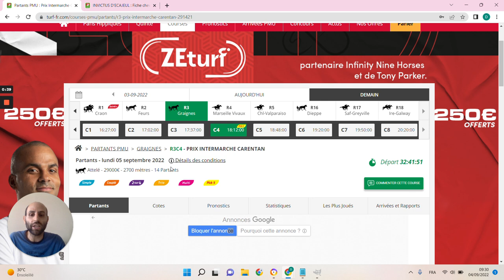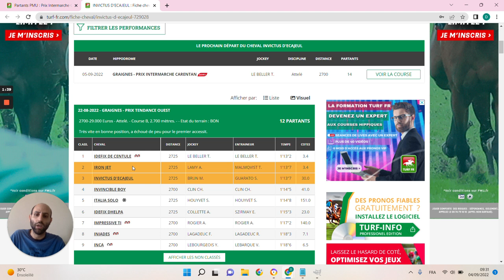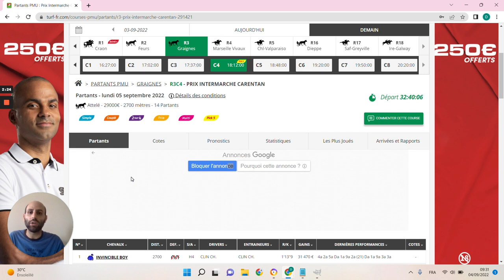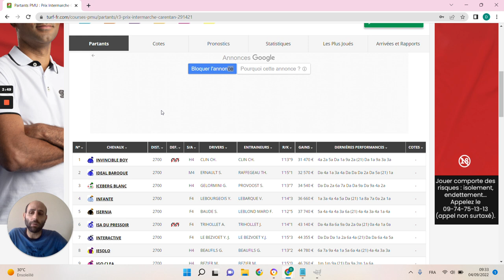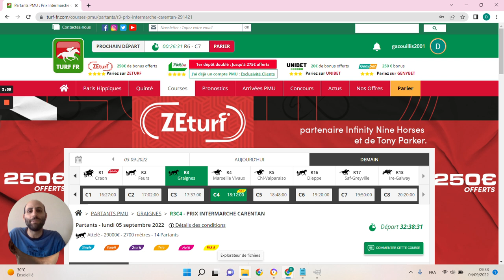🔥1 jour 1 pari 🔥 Pronostic du 05/09 : Bien parier et gagner aux courses hippiques !